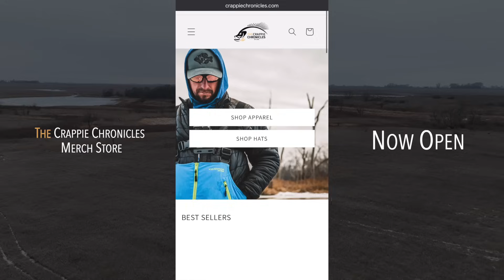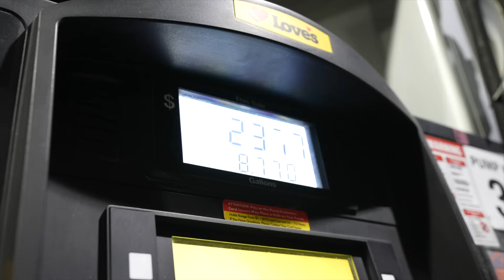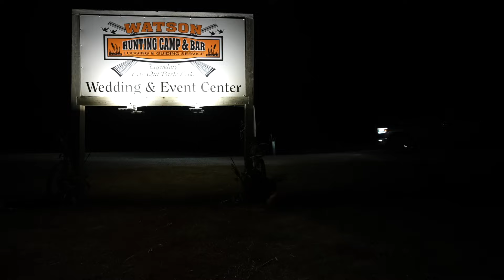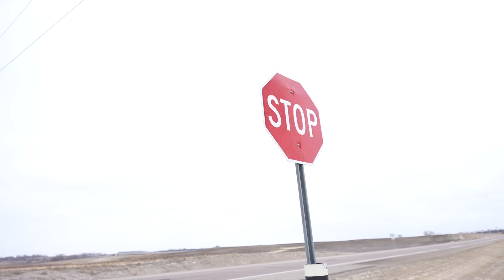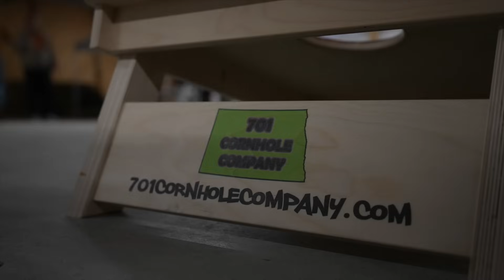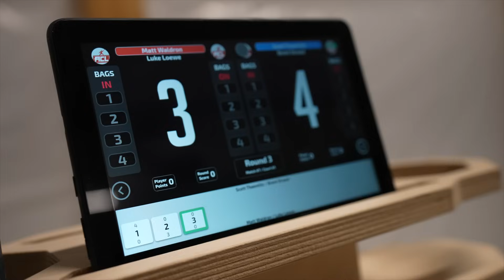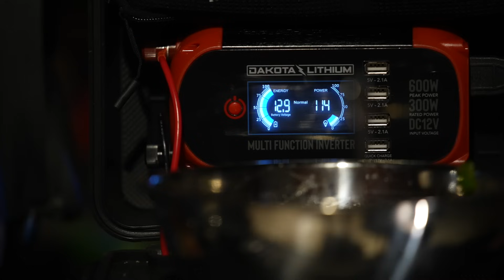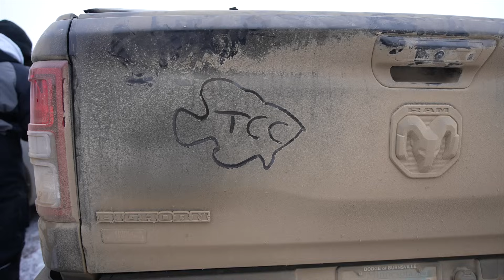FIRST ICE Last Light Crappies, Cornhole, & EXTREME 60 MPH Winds - The Crappie Chronicles [S4:E4]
HUGE Shoutout to Watson Hunting Camp for the incredible weekend. We got the whole experience out here, and were able to end the trip getting on some early ice to get some Crappies.

The Season is rolling now, we've got a bunch of videos coming your way.

- The Boys

Code: CRAPPIE10

Pinkalla Instagram: @ryan_pinkalla